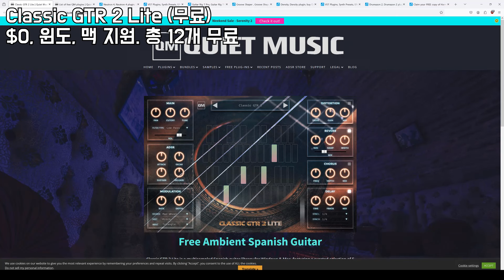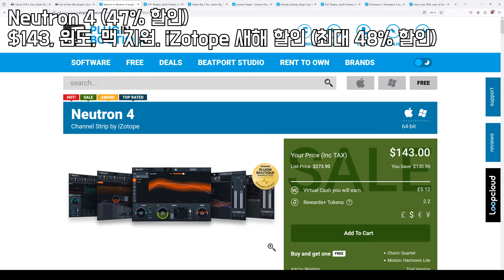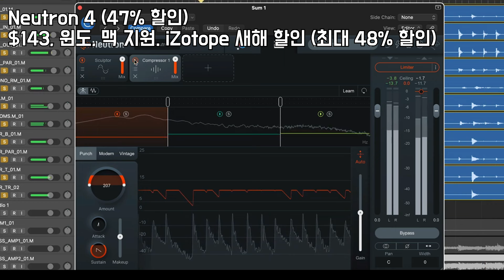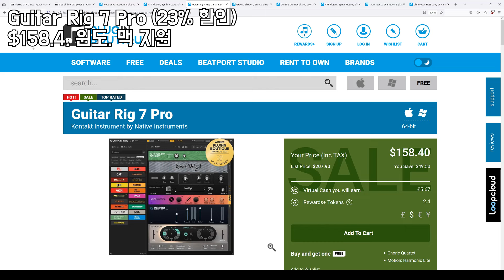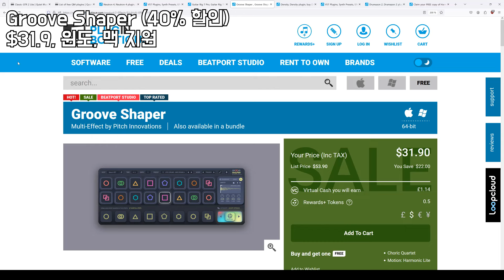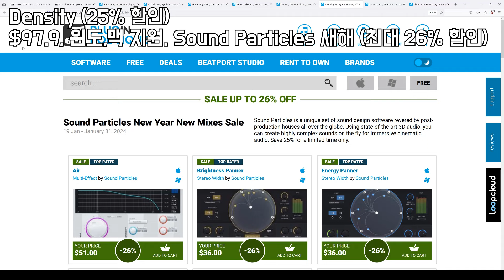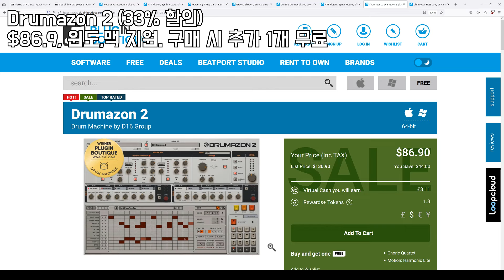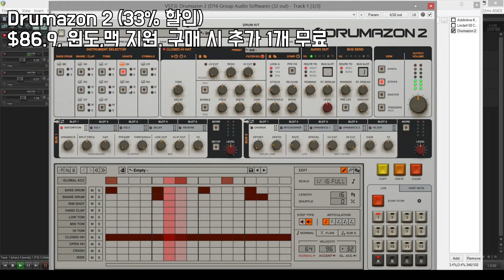다 받으면 악기 부자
2024 새해 할인 모음

00:00 Classic GTR 2 Lite (무료)

01:30 Neutron 4 (47% 할인)

03:00 Guitar Rig 7 Pro (23% 할인)

04:30 Groove Shaper (40% 할인)

06:00 Density (25% 할인)

07:30 Drumazon 2 (33% 할인)